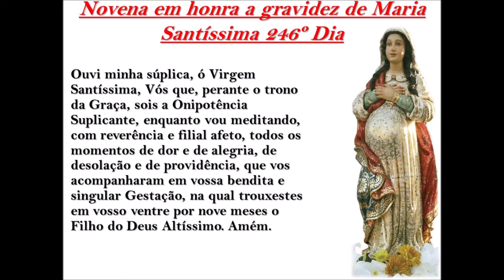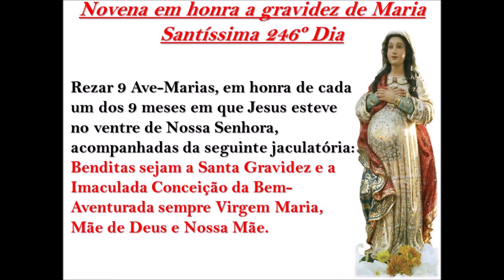Novena em honra a gravidez de Maria Santíssima 246º Dia